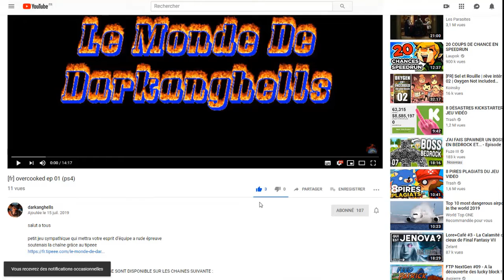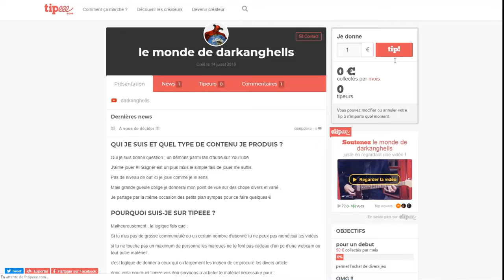[FR] DECOUVERTE GHOST OF TSUSHIMA LEGENDE 1/5 (PS4)